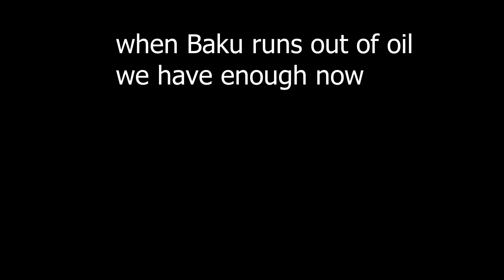when Armenia wants more oil in the middle east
armenia hoi4
game: Hearts of Iron IV
mod: Armenian Empire